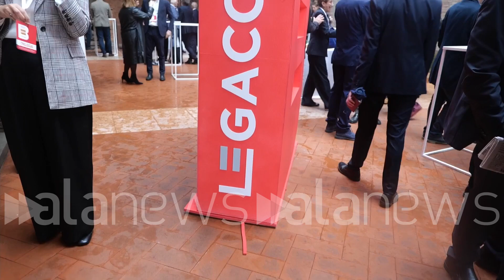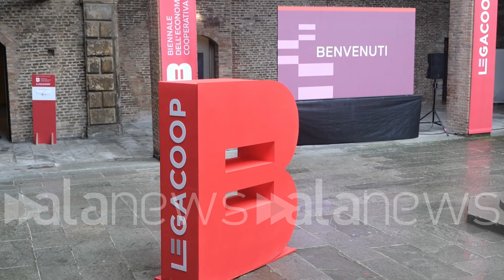Legacoop, la cooperazione sia leva di progresso per il Paese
A Bologna Mattarella inaugura la Biennale dell'economia cooperativa

Economia (Bologna). Interviste a: Simone Gamberini, presidente di Legacoop; Daniela Mori, presidente di Unicoop Firenze; Eleonora Vanni, presidente Legacoopsociali. (Alessandro Boldrini/alanews)

Dopo un lungo stop dovuto alla pandemia a Bologna torna alla biennale dell'economia cooperativa La due giorni di Legacoop è stata inaugurata dal Presidente della Repubblica Sergio Mattarella nel suo intervento ha sottolineato come la cooperazione e più In generale l'economia civile siano davanti a una sfida essere più di un angolo di qualità per l'intero sistema economico ha detto Mattarella produrre risultati nei diversi attività che portano vantaggio al modello sociale un processo che richiede innovazione intelligenza coraggio il presidente Mattarella ha anche sottolineato che la modernità è la capacità dell'impresa cooperativa anche in particolar modo nella capacità di concorrere lamentare il tessuto sociale siamo grazie al presidente Mattarella che oggi in apertura della Biennale dell'economia cooperativa a penso definito in modo chiaro come la cooperazione italiana possa essere uno dei driver dello sviluppo futuro di questo di questo paese ripartendo dall'articolo 45 della Costituzione che definisce la funzione sociale  amica della Cooperazione ma piegandola ai tempi della oggi alle crisi e che stiamo che stiamo vivendo come strumento che può aiutare a superare le tante disuguaglianze economiche territoriali attraverso nel nostro paese oggi con con la Biennale e vogliamo rimettere Un agenda a cooperativa al centro del dibattito del paese lo faremo con con le istituzioni Nicola società italiana che abbiamo coinvolto nelle nei confronti della Biennale e pensiamo di arrivare alla fine di questo di questo percorso con una sorta di manifesto agenda cooperativa per per il paese pensiamo ce ne sia bisogno e che sia uno degli obiettivi verso i quali il mondo Cooperativo può lavorare noi pensiamo che che l'economia Come attivare la promozione della della Cooperazione anche partendo dalle parole oggi del presidente possa essere uno di quei soggetti che può guidare anche una parte delle politiche  di questo di questo paese che guardano al futuro di un'economia che lo abbiamo capito tutti Non può rimanere al modello di sviluppo attuale ma deve cambiare un po' lo sono partito noi pensiamo che lo conomia cooperativa in questo possa cambiare un po' le regole del gioco mettendo al centro le persone e anche una società più inclusiva e nella quale il il valore aggiunto viene distribuito in modo equo fra tutti i cittadini numerosi esempi di economia solidale che portano avanti la prima iniziativa che mi piace citare il fatto che per noi ci vengono sempre prima ascoltare i loro bisogni è l'elemento fondamentale e soprattutto salvaguardare il loro potere d'acquisto quindi diciamo mettere insieme convenienza e qualità E rinunciando anche agli utili ma cercando di restituirli a soci è una nostra priorità assoluta Oltre a questo diciamo il nostro interesse è prevalentemente  sul tenere insieme le persone tenere la coesione sociale attraverso questa miglioramento della qualità della vita delle persone che si ottiene non solo attraverso una buona spesa che le persone possono fare ma anche attraverso molte iniziative che sul territorio si fanno per far partecipare i soci alla vita della cooperativa e a dettarci quali sono i bisogni reali dal mondo Cooperativo sociale anche la richiesta di attenzione in più per la sostenibilità del sistema imprenditoriale Cooperazione sociale è un pilastro del sistema di welfare in Italia un sistema che ha sempre più bisogno di interventi per una società che invecchia e bisogni che crescono vogliamo garantire la qualità del Lavoro la qualità delle prestazioni ed abbiamo quindi assoluta necessità che ci sia un investimento diverso nel Welfare e abbiamo anche la necessità di un re  porto con la pubblica amministrazione che sia di partnership di lavoro comune e che riconosca anche dal punto di vista economico ad esempio con L'importante rinnovo contrattuale che abbiamo fatto che non contiene solo elementi economici ma contiene elementi normativi significativi che vanno dalla sanità integrativa al riconoscimento al 100% della maternità Per le donne che sono la nostra principale base sociale